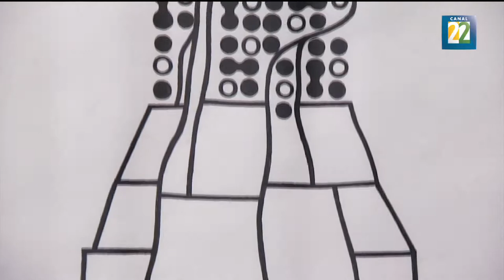Los "Dibujos" de 12 artistas se exhiben en la Galería Juan Martín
El arquitecto y escultor italiano Antonio Averlino aseguraba que todo lo que se hacía con las manos tenía su origen en el dibujo, esta premisa motiva la exposición "Dibujos", que se presenta todo el mes de junio en la Galería Juan Martín ubicada en la calle Dickens #33-B, Polanco.  Por Karen Rivera